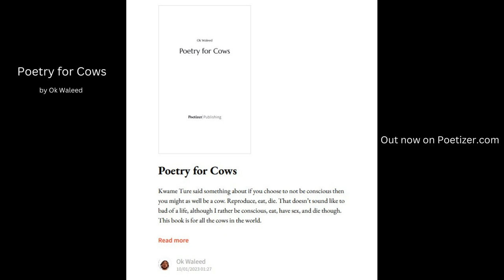Poetry for Cows by Ok Waleed Commericial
I released a book on poetizer.com,
titled Poetry for Cows,
this is the release trailer
made to celebrate this release.

Poetry for Cows was made in a span of 14 days.

Shout out to the youtube beat I kinda borrowed
rest in peace to the great Kwame Ture (Stokely Carmichael).

update: there is a new updated version on Amazon. Thank You.